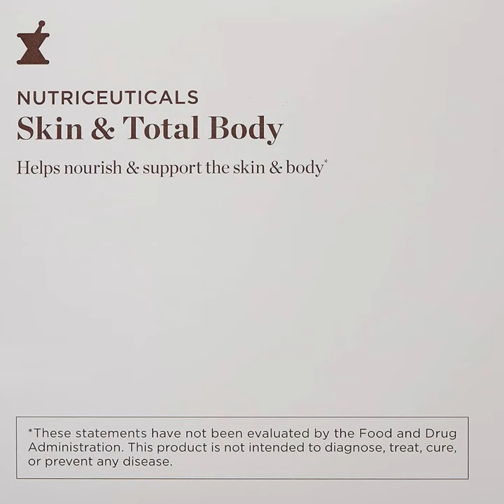Healthy Ageing and Beautiful Skin.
Skin & Total Body Dietary Supplements are targeted nutritional supplements and an essential part of Dr. Perricone's 3-Tier Approach for a healthy body and beautiful skin.